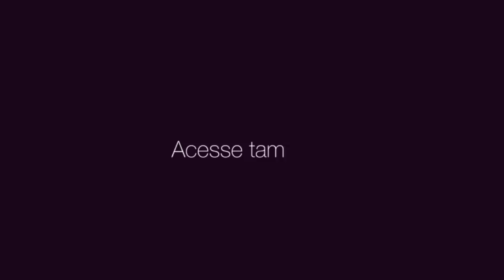PELE MARAVILHOSA EM DOIS MINUTOS com TAPIOCA E MEL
Esse é um TRATAMENTO RÁPIDO de DOIS MINUTOS que vai deixar sua PELE MARAVILHOSA limpa, suave, com um toque delicado, e de quebra PREVINE LINHAS DE EXPRESSÃO E RUGAS, pode ser usado 3x na semana

Sabonete usado: Sabonete Facial Oil Control Protex